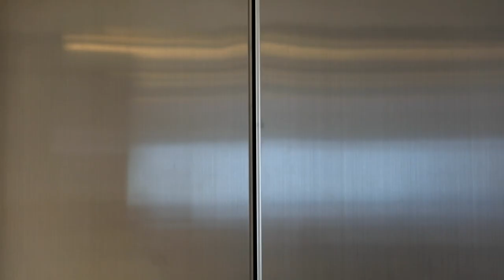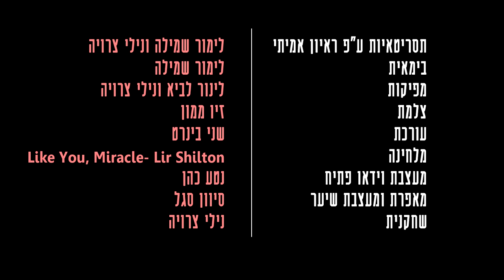One Woman who became a man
A true story of a transgender person talking openly about his sexuality.

A sexual trauma as a little girl made her want to get away as far as she could from her femininity until she dared to do the most challenging surgery and change her gender. Today, his name is Adam, and as a transgender person, he finally feels much better in his own body while sharing his passion and love with other men.

This is 1 out of 6 episodes from the award-winning web series One Woman, created entirely by Israeli women - each episode with a different female team.
Each episode is an authentic testimony of a wo.man who wishes to remain anonymous and is therefore narrated through the actress and creator of the series, Nili Tserruya, who exchanges identities from episode to episode.

An independent Israeli web series created entirely by women, each episode with a different film crew.

Winner of the Israeli Academy of Film and Television Award 2020, for BEST WEB SERIES.
Winner of Melbourne WebFest 2020 for IMPACT AWARD.
Winner of The NZ Web Fest 2020, for DIRECTORS AWARD.
Winner of The DC Web Fest 2022, for Special Jury AWARD.
Winner of The Worldwide Women’s Film Festival 2022, for The BEST ACTRESS AWARD, BEST WEB SERIES AWARD, BEST EDITING AWARD & BEST HAIR AND MAKEUP AWARD.
Winner of The Venice Shorts Film Awards 2021, for BEST WEB SERIES AWARD.
Winner of The Chicago Indie Film Awards 2021, for BEST WEB SERIES AWARD.
Winner of Imagine This Women's Film Festival 2021, for  BEST WEB SERIES AWARD.
Winner of Toronto Film and Script Awards 2021, for BEST WEB SERIES.

Creator Producer and Actress: Nili Tserruya
Co-Producer: Linor Lavie
Scriptwriters (based on an interview) - Limor Shmila, Nili Tserruya
Director- Limor Shmila
Cinematographer- Ziv Mamon
Video editor-  Shani Beinart
Composer- Lir Shilton- Like you, Miracle
Opening Graphics- Neta Cohen
Makeup Artist, Hairdresser- Sivan Segal
Actress- Nili Tserruya

Thanks
Lusha Offices- Azrieli Buildings
Maya Belsitzman & Matan Ephrat- Opening Song
Rushes rental house
Keren Lev Dagan
Rivka Zahavi- Wigs and Hair Fashion
Dalit Tserruya
Mirit Lavi
Yoni Tserruya
Adar Yiron
Yossi Zabari
Yuval Berger
Shauly Melamed
Eyal Zusman
Guy Zinger

Special thanks to all the women who were exposed and shared their story
Look for more stories of onewomanshow